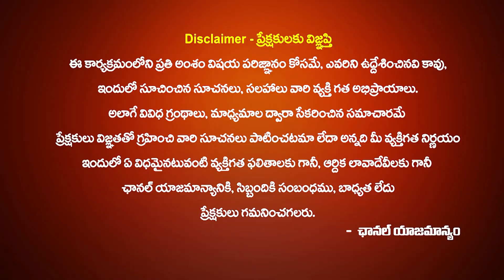2024 మకర రాశి ఫలితాలు || రాశి ఫలాలు పరిహారాలు || Capricorn Horoscope 2024 Telugu ||sakalapoojalu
sakalaoojalu Free Astrology services , rashi phalalu ,2024 rashi phalau,jathakamu ' sakalapoojalu, telugu poojalu, sakala poojalu, ugadi , noothan samvasramu, nandana nama ugadi, pancanga phalalu, panchangamu, telugu panchangamu, ugadi, ugadi new year , telugu new year , kadaya phalau,panchanga sravanamu,ugadi 2016
ugadi in 2024
ugadi rasi phalalu
ugadi panchanga sravanam
panchangam
panchangam 2024
2024 panchangam
nemani panchangam
nemani vari gantala panchangam
2024 telugu calendar
2024 telugu panchangam
panchangam 2024 telugu
Mesha (Aries)
Vrishabha (Taurus)
Mithun (Gemini)
Karka (Cancer)
Simha / Sinh (Leo)
Kanya (Vigro)
Tula (Libra)
Vruschika (Scorpius)
Dhanu (Sagittarius)
Makar (Capricorn)
Kumbha (Aquarius)
Meena (Pisces)
sakalapoojalu
sakala
poojalu
telugu
poojau
telugu horoscope
మకర రాశి ఫలితాలు and రాశి ఫలితాలు  mithuna rasi makara rasi weekly predictions రాశి ఫలాలు and  horoscope 2024